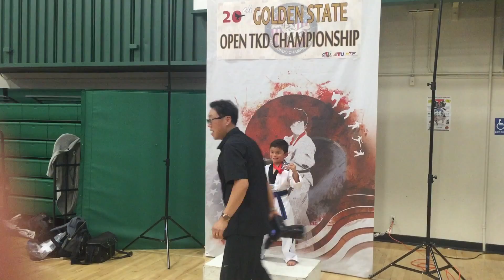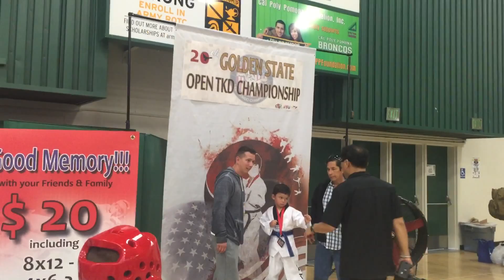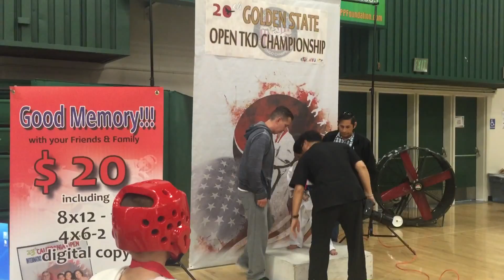Ian karate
Competition pictures 2016